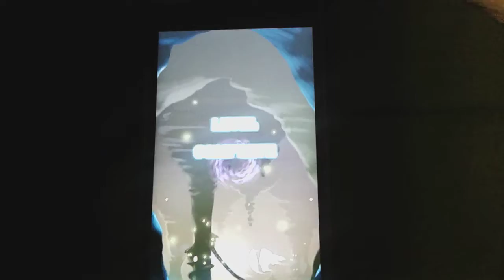Bejeweled Classic (iOS) - Classic Mode: Levels 1 - 8 💎🖥